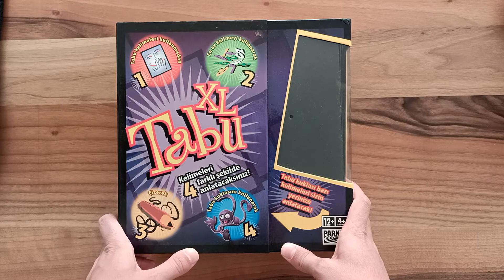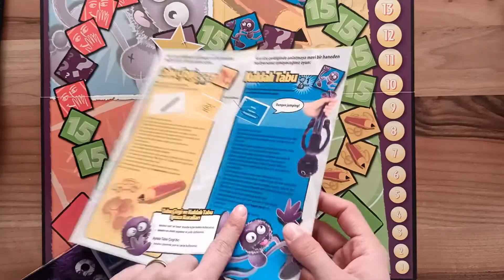Tabu Nasıl Oynanır ? | Eğlenceli Tabu XL Oyunu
Tabu Nasıl Oynanır hepinize merhabalar arkadaşlar ev ortamının vazgeçilmez oyunlarından birisi olan tabu oyunu ile ilgili detaylı bir video çektim sizler için arkadaşlar. Videoyu çekerken Tabu oyunu nun en kapsamlı ve geniş hali olan Tabu xl kullandım. Oyunumuz özellikle kalabalık ortamlarda 6 kişi ile oynanırken oldukça eğlencelidir. Tabu denince ilk akla gelen anlat bakalım kısmıdır, bu kısımda anlatacağımız kelimeyi eşimize yasaklı kelimeleri kullanmadan anlatmamız gerekmektedir.

Tabu oyunu için en az dört en fazla ise 8 kişi gerekmektedir. Oyuncular ikişerli gruplar halinde eşleşmeleri yapılır. Kişi sayısı ve eş türünden dolayı sevgiliyle oynanacak oyunlar kategorisine de videomuzu ekliyorum. Oyunda kritik noktalardan birisi ise kelimeyi anlatırken yasaklı kelimeler kullanmayacağımız için eşimizi iyi tanımamızdır. Partnerimizi ne kadar iyi tanıyor isek  anlatmamız ve kelime bilme şansımız o kadar yükselir.

Daha fazla bu kutu oyunları istiyorsanız videoyu beğenmeyi unutmayın ,videoyu beğenerek kanala ücretsiz bir şekilde destek olabilirsiniz arkadaşlar. Bir sonraki video da görüşünceye denk hoşçakalın.

Videoyla ilgili tüm sorularınızı yorum olarak yazabilirsiniz arkadaşlar mümkün olduğunca hızlı bir şekilde cevaplandırıyorum.